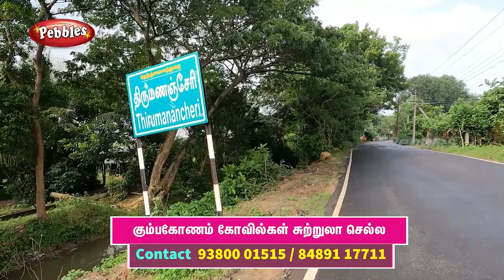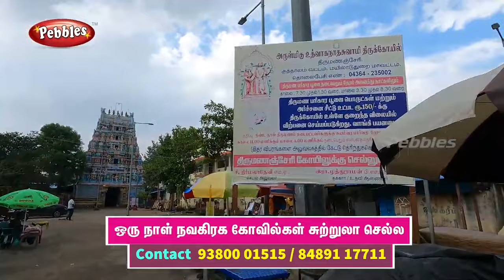1 Day Navagraha Temple Tour | Epi 05 கஞ்சனூர் சுக்கிரன் கோவில் TO வைத்தீஸ்வரன் கோயில் செவ்வாய் தலம்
1 Day Navagraha Temple Tour  | Epi 05 கஞ்சனூர் சுக்கிரன் கோவில் TO வைத்தீஸ்வரன் கோயில் செவ்வாய் தலம்